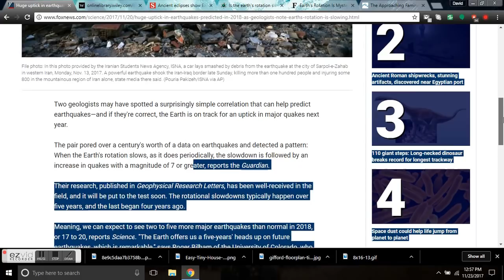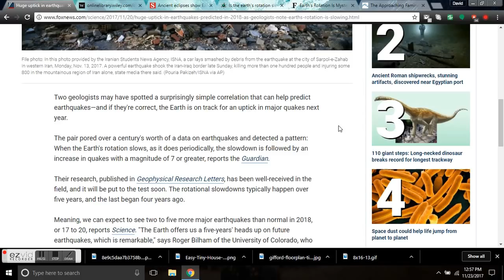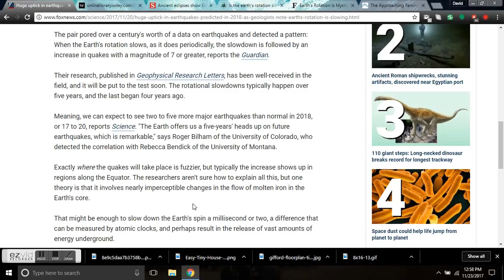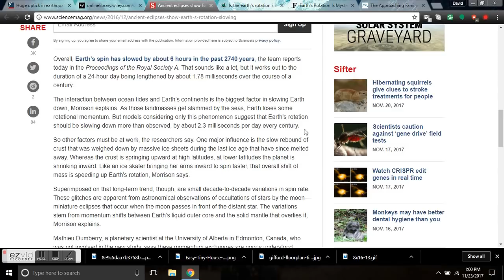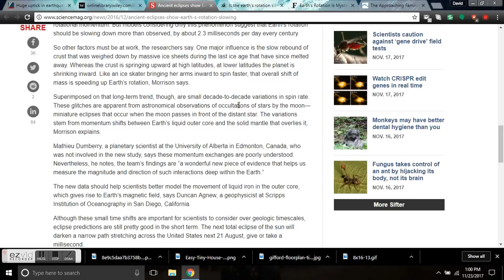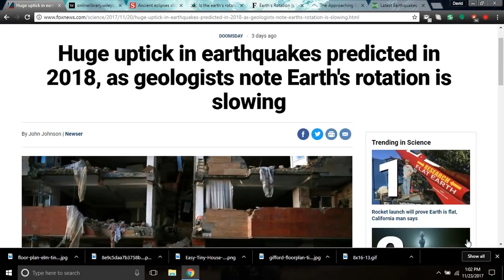Huge Uptick In Earthquakes Predicted In 2018 - Geologists Determine Earth's Rotation Is Slowing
Scientists have found strong evidence that 2018 will see a big uptick in the number of large earthquakes globally. Earth's rotation, as with many things, is cyclical, slowing down by a few milliseconds per day then speeding up again.

You and I will never notice this very slight variation in the rotational speed of Earth. However, we will certainly notice the result, an increase in the number of severe earthquakes.

Geophysicists are able to measure the rotational speed of Earth extremely precisely, calculating slight variations on the order of milliseconds. Now, scientists believe a slowdown of the Earth's rotation is the link to an observed cyclical increase in earthquakes.

To start, the research team of geologists analyzed every earthquake to occur since 1900 at a magnitude above 7.0. They were looking for trends in the occurrence of large earthquakes. What they found is that roughly every 32 years there was an uptick in the number of significant earthquakes worldwide.

The team was puzzled as to the root cause of this cyclicity in earthquake rate. They compared it with a number of global historical datasets and found only one that showed a strong correlation with the uptick in earthquakes. That correlation was to the slowing down of Earth's rotation. Specifically, the team noted that around every 25-30 years Earth's rotation began to slow down and that slowdown happened just before the uptick in earthquakes. The slowing rotation historically has lasted for 5 years, with the last year triggering an increase in earthquakes.

To add an interesting twist to the story, 2017 was the 4th consecutive year that Earth's rotation has slowed. This is why the research team believes we can expect more earthquakes in 2018, it is the last of a 5-year slowdown in Earth's rotation.